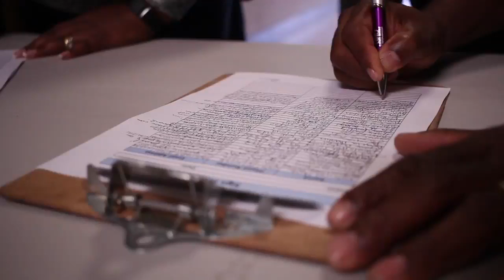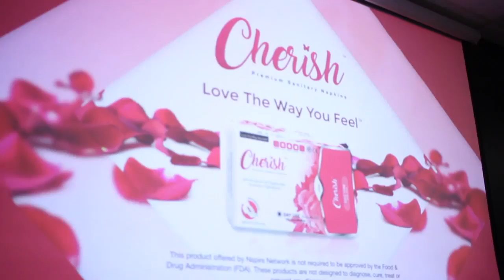'Nspire Day' Atlanta - summer 2017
Nspire Network' 1st Nspire Day of Fun & Training